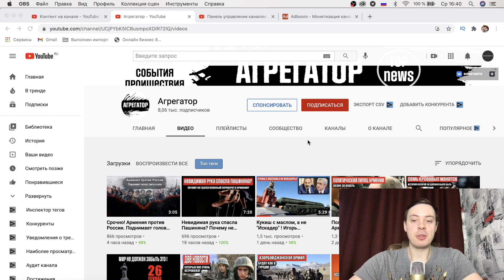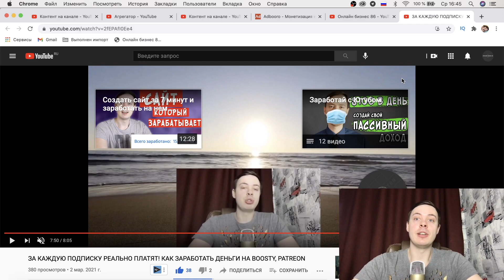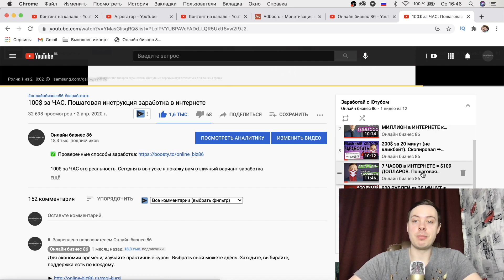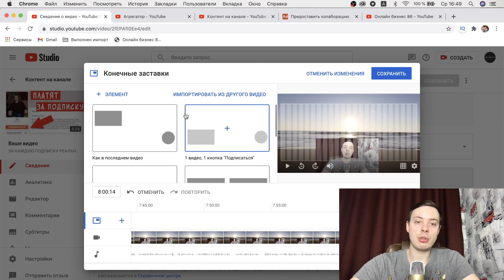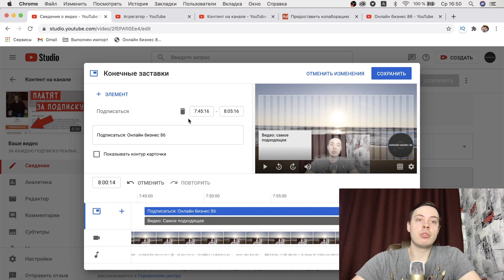Заработок на YouTube без монетизации на конечных заставках